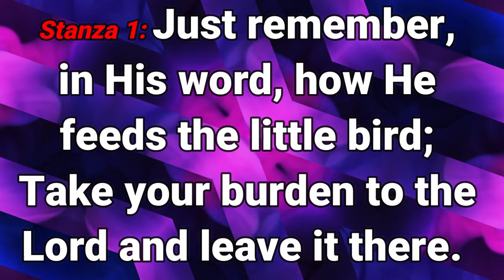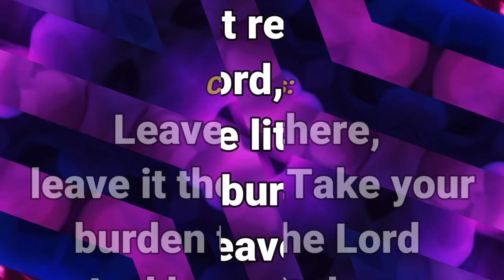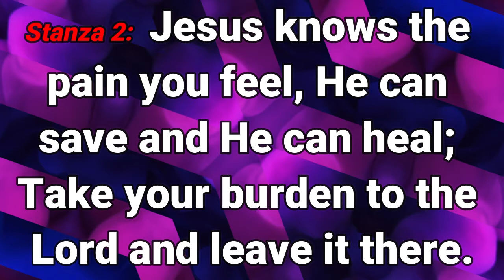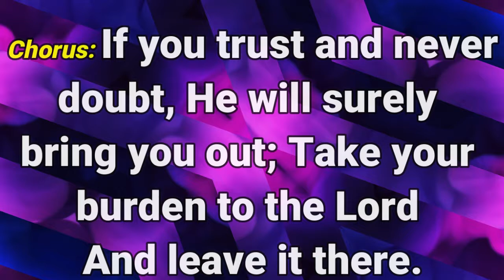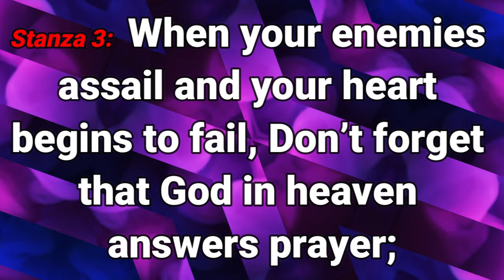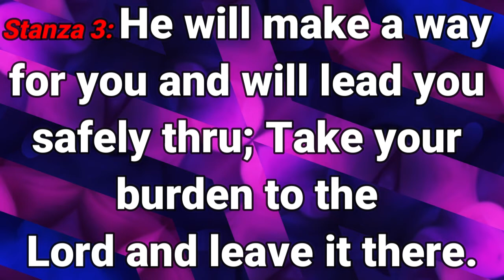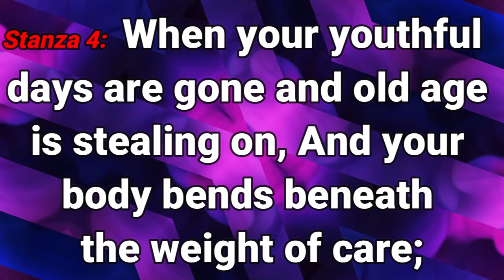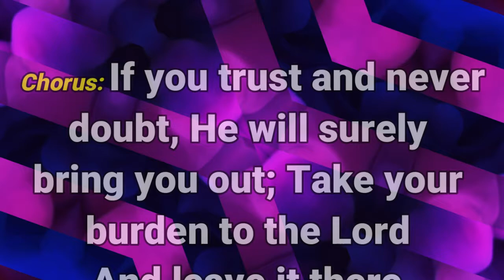GHS 004 Leave it There